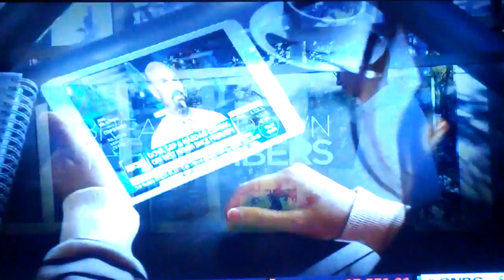November 17, 2017